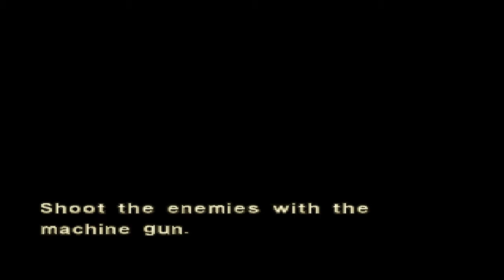Let's Play Dino Crisis 2 - Episode 7: The Arcade-y Shooter Gets Arcade Shootier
We come to a pretty cool minigame in this part.